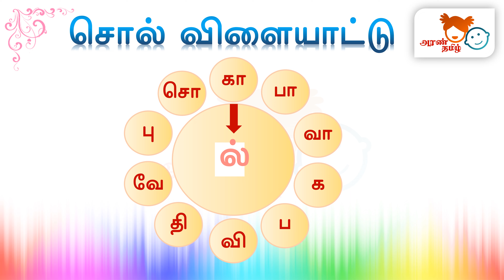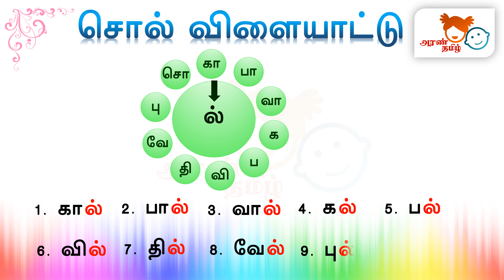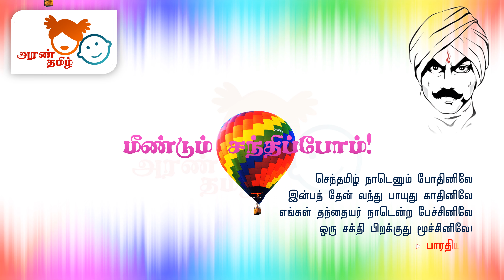AranTamil தமிழ் இரண்டு எழுத்து சொற்கள் | சொல் விளையாட்டு - பாகம் 2 | Two Letter Words Game ✌️😎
AranTamil : Chapter 4 - Class 4
அரண் தமிழ் : தமிழ் இரண்டு எழுத்து சொற்கள்  சொல் விளையாட்டு- பாகம் 2

Tamil தமிழ் சொல் உருவாக்குதல் பகுதி - 2
Grammar in Tamil | Learning Tamil for All | How to learn Tamil letters Easily to Everyone  | How to make words in Tamil | One letter words |

இரண்டு எழுத்து சொற்கள்  Two  Letter Words for Tamil  Part - 2

இரண்டு எழுத்துக்களில் அடங்கிய சொற்களை அறிந்து கொள்ள எளிமையாக கற்றுக்கொள்ள இந்த காணொளி

ஈரெழுத்துச் சொற்களை எவ்வாறு எழுத்துக்கூட்டிப் படிக்க வேண்டும் என இக்காணொலி மூலம் அறிந்துக் கொள்ளலாம்.

Learn Two Letter words tamil  from this video.
It explains how to spell and read the words Easily to all

                    Aran Tamil  Channel